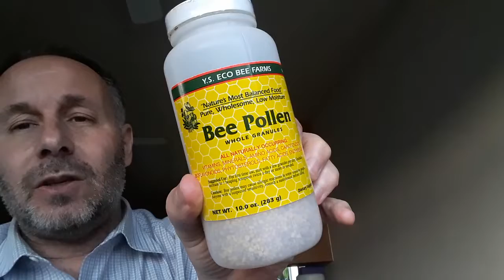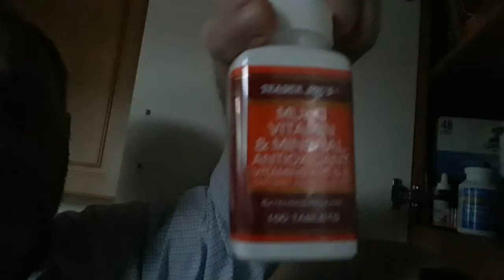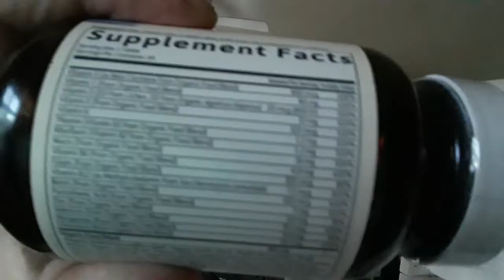super foods - episode 1 b pollen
b pollen is the first super food I added to my diet for better health. get u some. each week drt will cover a superfood, describing benefits etc. easier to add than subtract.